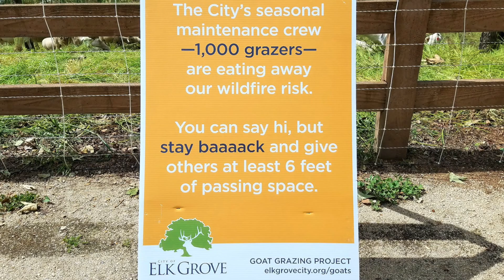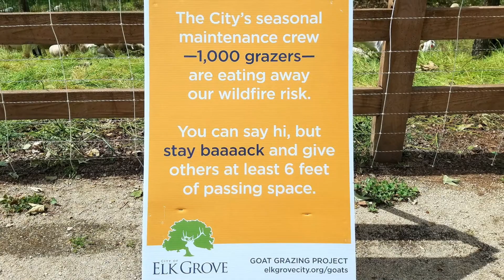Elk Grove grazing program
Elk Grove, CA, uses integrated pest management to control weeds and reduce fire risk with a super team of workers.